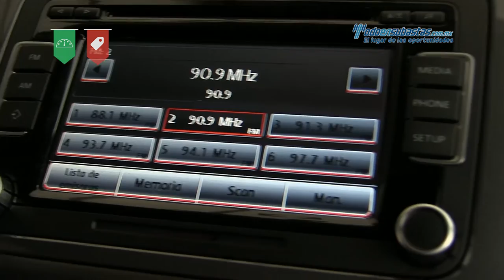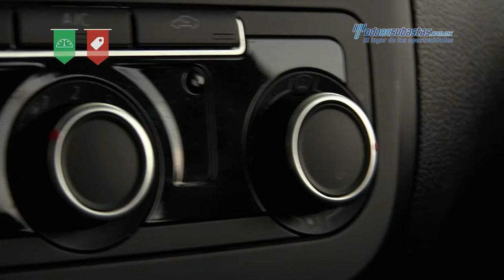VW - Tiguan TSI DSG 2015 - FW609540